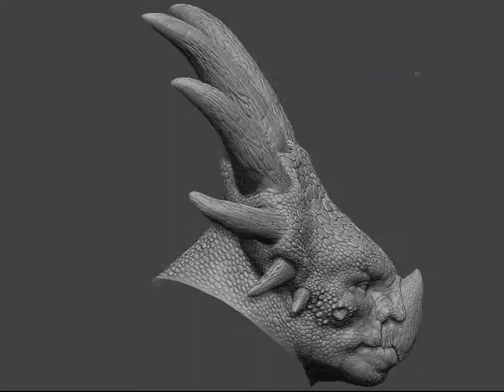Stiracosaurus anthropomorphic character turntable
This character was sculpted during my livestream Zbrush hangout #2. Go to my FB page where I'm posting livestream announcements if you want to stay updated and follow me live. Fun thing about it is that you may post questions and interact with me while I work. Sort of like interactive tutorial..

This is the link for the latest Zbrush Hangout where I sculpted this character: